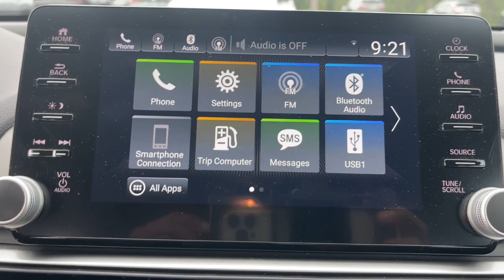2022 Honda Accord Aiken SC,North Augusta Augusta Evans Grovetown H10453A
Still Night Pearl Used 2022 Honda Accord Sport available in 550 Jefferson-Davis HWY, Warrenville, South Carolina at Honda Cars of Aiken. Servicing the Aiken, North Augusta, August, Evans, Grovetown area.

2022 Honda Accord Sport - Stock#: H10453A

Back Up Camera Bluetooth MP3 i Pod Adaptive Satelitte Radio Hands Free Calling Professionally Detailed Inside and Out. CARFAX One-Owner. Clean CARFAX. Odometer is 9138 miles below market average! -Want a fair price we have it.- Honda Cars of Aiken takes pride in serving our community that is why we use third party software to ensure our prices are the best value. We look at comparable vehicles within 150 miles to insure that our price is always a great value. All of our pre-owned vehicles are discounted several percent below current market values and are offered to you at our lowest price. Be sure to ask for a complimentary market report on any of our pre-owned vehicles. We will provide you a Carfax vehicle history report a comprehensive 100-point inspection and no surprises for your peace of mind. Honda Cars of Aiken is a family owned dealership and our number one goal is to treat you like family. Call or stop by for a visit today.brbrbrAs you do your comparison shopping you will see Honda Cars of Aiken offers some of the best values in the market. We will provide you a Carfax Comprehensive Vehicle Inspection and how we arrived at the price. Call or Stop by and see Mark Owen or Mike Whisenant at Honda Cars of Aiken in Aiken South Carolina. *Internet sale price must be presented at the time of sale; internet sales price does not include dealer installed terms. *Pricing of vehicles on this website does not include options that may have been installed at the dealership. Pricing may include current promotions and/or incentives. Price does not include tax tag registration fee or $499.50 Closing Fee. Please contact the dealership for the latest pricing and monthly payment. Published price subject to change without notice to correct errors or omissions or in the event of inventory fluctuations. Based on 2019 EPA mileage estimates reflecting new EPA fuel economy methods beginning with 2008 models. Use for comparison purposes only. Do not compare to models before 2008. Your actual mileage will vary depending on how you drive and maintain your vehicle. While every effort has been made to ensure display of accurate data the vehicle listings within this website may not reflect all accurate vehicle items. Accessories and color may vary. All Inventory listed is subject to prior sale. The vehicle photo displayed might be an example only; vehicle photos might not match the exact vehicle. Please confirm the vehicle price with the dealership. Recent Arrival!brbrHondaTrue Certified+ Details:brbr  * Honda Care Motor Club Partner for 2 years/50000 miles (whichever comes first.) Roadside Assistance Trip Interruption and Concierge Service for the duration of the Certified Pre-Owned Limited Warranty. Up to two complimentary oil changes within the first year of ownership. SiriusXM 90-Day Trialbr  * Limited Warranty: 60 Month/86000 Mile (whichever comes first) from original in-service date if purchased within new vehicle limited warranty periodbr  * 182 Point Inspectionbr  * Transferable Warrantybr  * Warranty Deductible: $0br  * Vehicle Historybr  * Roadside Assistancebr  * Powertrain Limited Warranty: 84 Month/100000 Mile (whichever comes first) from original in-service date